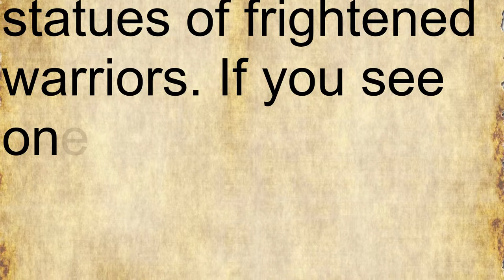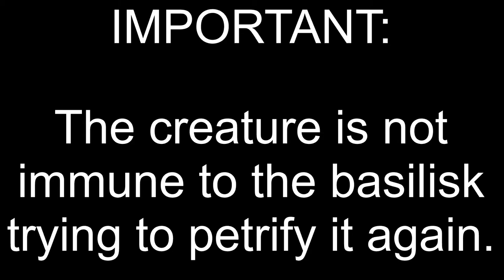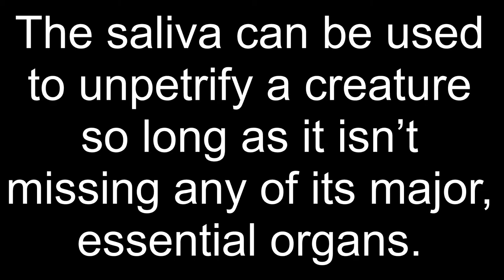Basilisks in 5e—if you're going underground, you should know about them (D&D Compendium of Monsters)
A basilisk in 5e is one of the early entries in the Monster Manual. Despite their low challenge level, basilisks can easily get the jump on a low-level party and use its Petrifying Gaze to make everyone’s life very difficult!

I personally love that basilisks can undo the petrification they cause, but on their own terms. Maybe it’s possible to befriend a basilisk and have a bodyguard able to feed itself with dangerous individuals it stops dead (so to speak) in their tracks?

Come hang with me on Twitter! I try to post regularly!